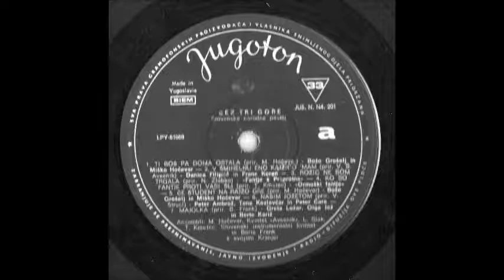Ansambel Misko Hocevarja - Ce student na rajzo gre